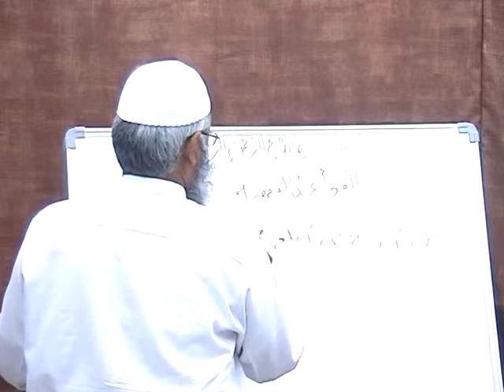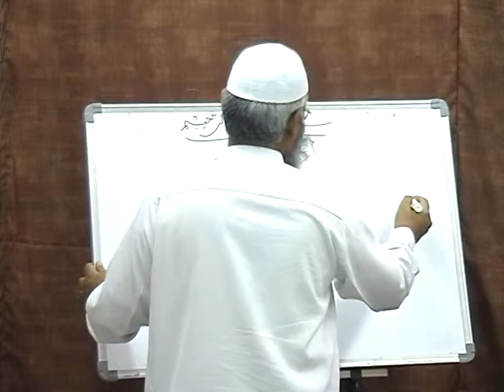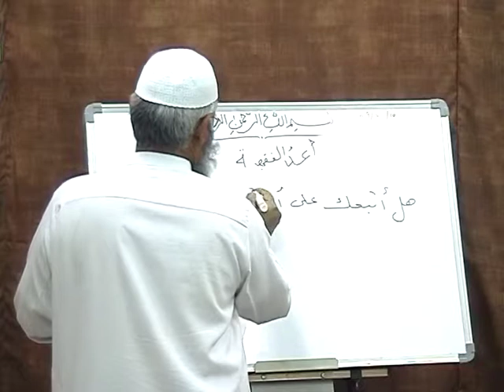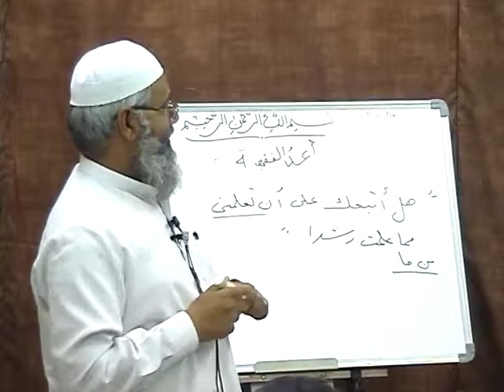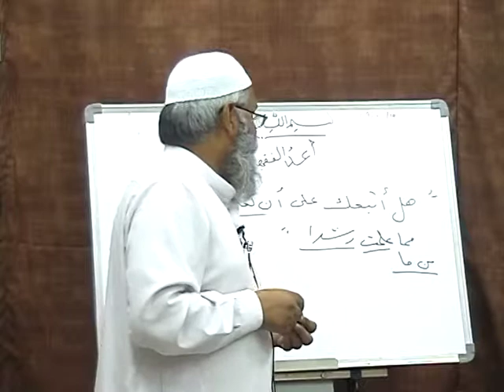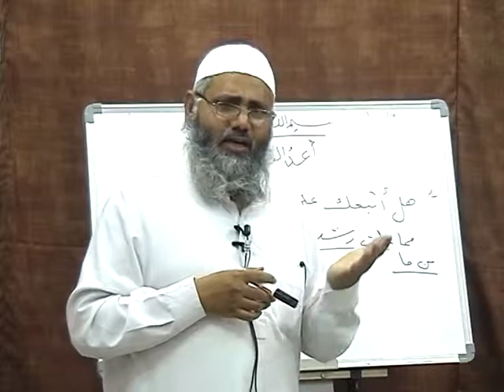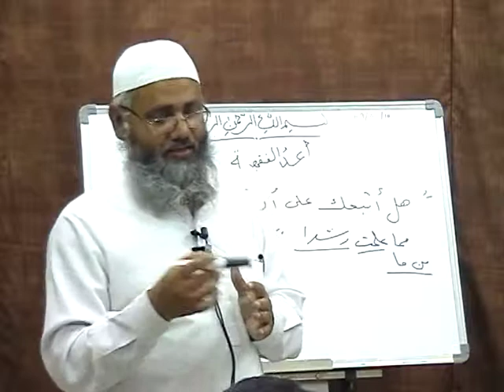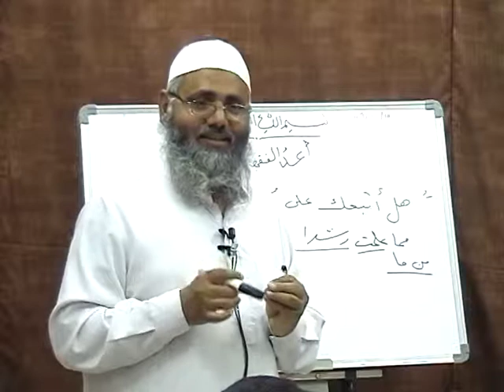The Foundations of Fiqh - Al-Qawaid ul Fiqhiyyah - Introduction : Shaikh Noor ul Hasan Madani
This dars is part of the series on "Al-Qawaid ul Fiqhiyyah" by Shaikh Noor ul Hasan Madani hafizahullaah which was given at CIS Bangalore. This series is in 21 parts. Some of these parts do not have professional audio quality. We ask you to excuse us for that. However, all the videos are watch-worthy and have in them great knowledge.